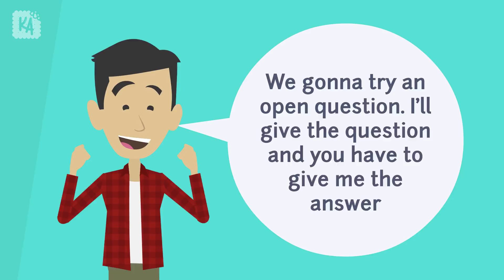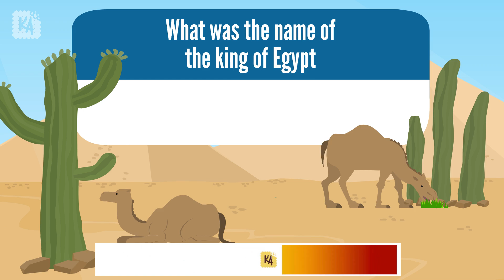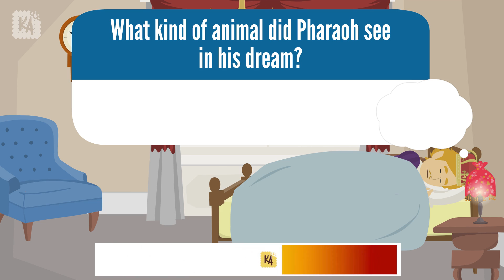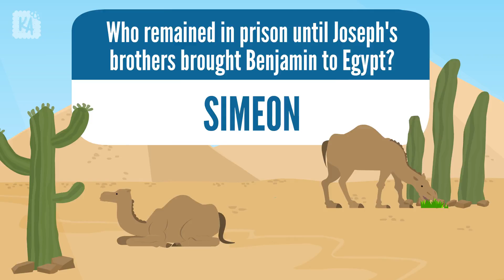Bible Quiz about Joseph (Old Testament)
You must be familiar with Joseph, the Bible Quiz about Joseph  will remind us to live our life and face all the challenges with patience.
Take this Bible Quiz about Joseph, read and review the full story of Joseph in our respective Bibles.